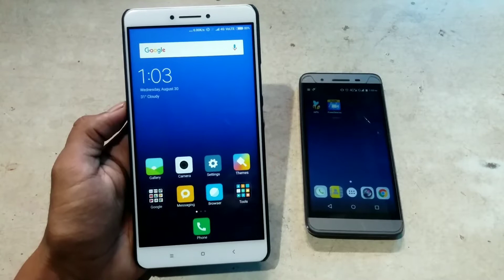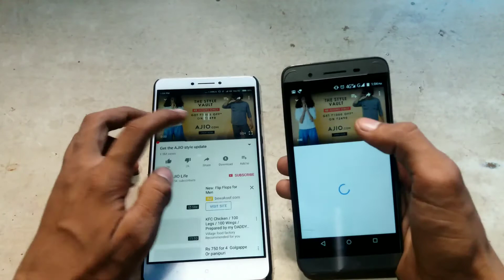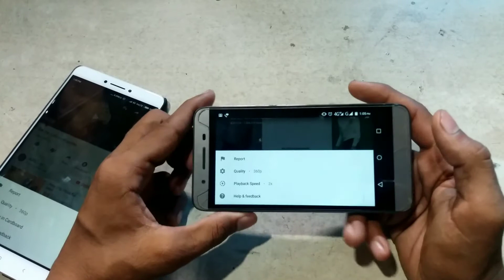Watch YouTube videos in 2× Speed || New YouTube Update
Hello Friends.

Aaj iss video me mai aapko YouTube k 1 New Update aur YouTube k 1 New Feature k baare me bataunga aur bataunga ki aap inn Features ko kis tarah se kaam me le sakte hain

Camera I use :- Samsung Galaxy J5 2015

Talk to you Guys in the next one. |
!. Peace. !